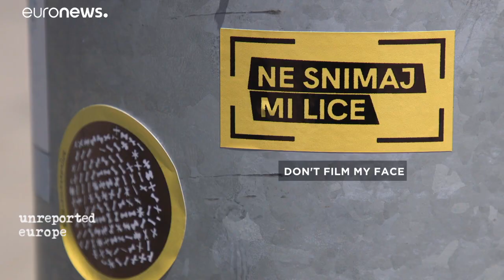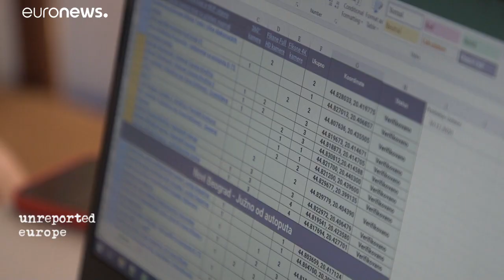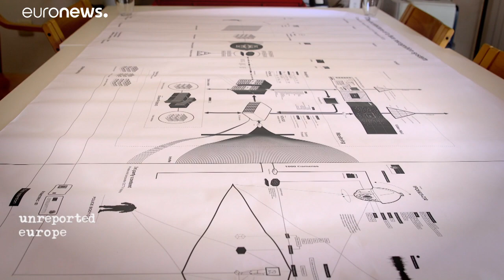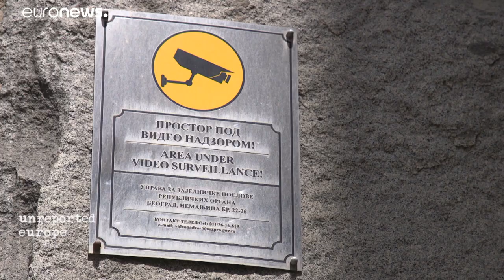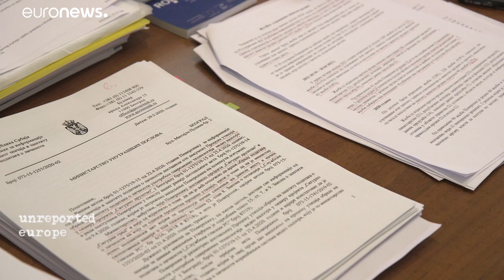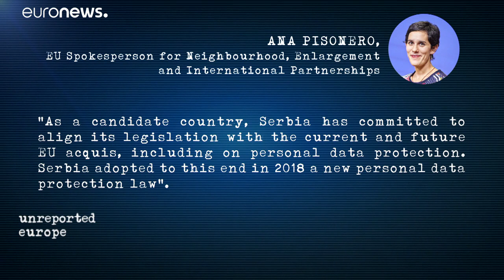Arcfelismerő kamerák telepítése miatt aggódnak a belgrádiak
Szakértők úgy vélik: szükségtelen a civileket okoskamerákkal szemmel tartani, az EU pedig azt kifogásolja, hogy az arcfelismerésre is alkalmas kamerák telepítése a tagjelölt Szerbiában nincs összhangban az uniós törvényekkel.